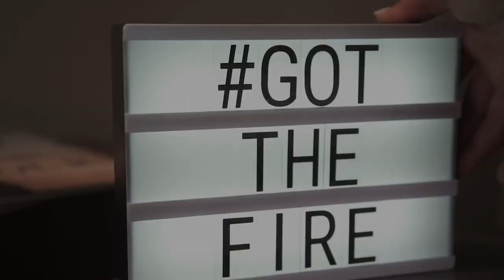GotTheFire: Matthew Feltrop, The Patachou Foundation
In this episode, I got the opportunity to speak with Matthew about The Patachou Brands and The Patachou Foundation, which aims to combat childhood hunger.

"The work that we do is so powerful because food is an equalizing tool. We can invite more people to share our table with us, and that is both empowering to a student and also allows us to widen our community."

If you want to establish your brand, expand your reach, and get ROI today, let’s talk.